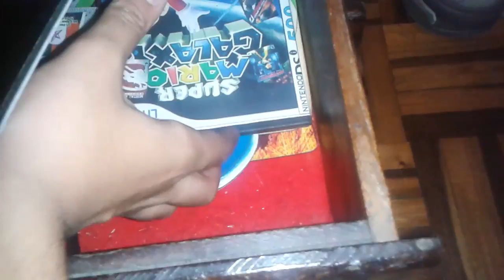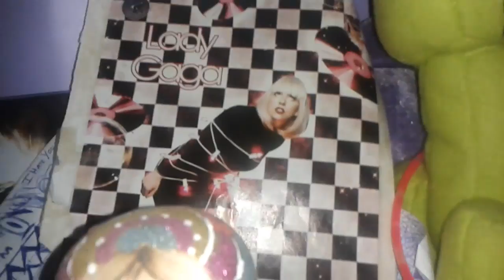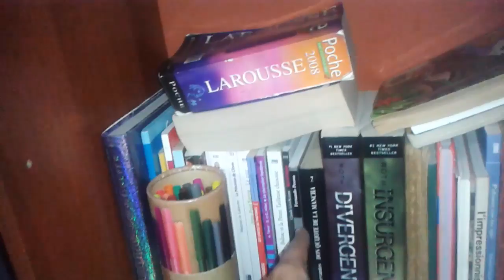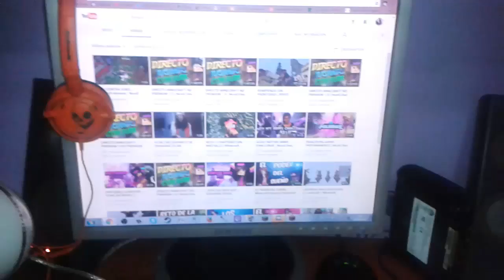SET - UP DE MI HABITACIÓN + ZONA DE GRABACIÓN | VLOG - Nicoll Diez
Creador de Miniaturas
AidenArtz